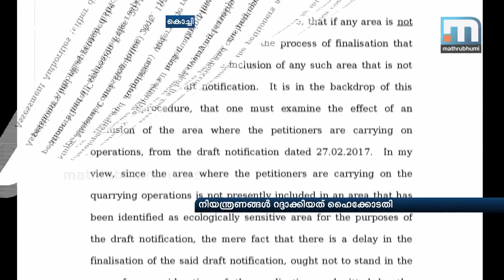Restrictions On Quarries Cancelled By HC| Mathrubhumi News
Kochi: The High Court has cancelled the restrictions imposed on granite quarries in Kerala on the basis of the Kasturirangan report. The court ordered that the concessions given to human habitations should be extended to the quarries also. The order was issued on a plea filed by the quarry owners.